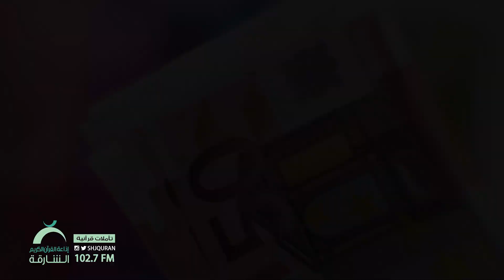تأملات قرآنية | الإحسان